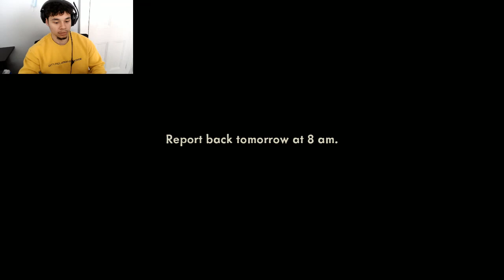NOT THE INTERVIEW I EXPECTED (INTERVIEW) (LEXPLAY)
I always wanted a good job but I've never taught that it would end up like this.

Better content is to come